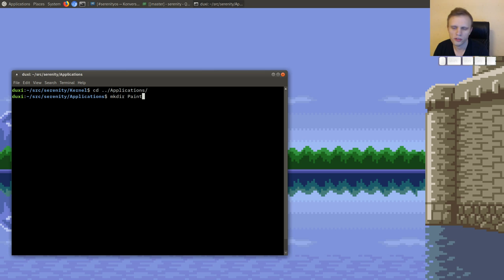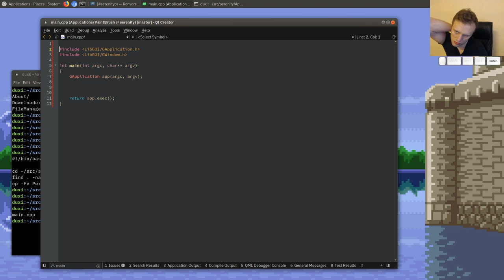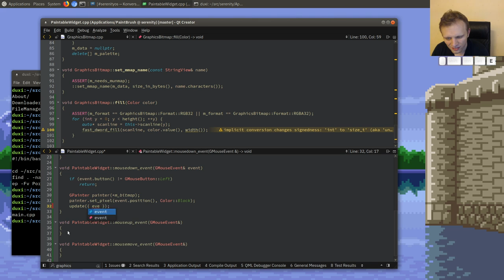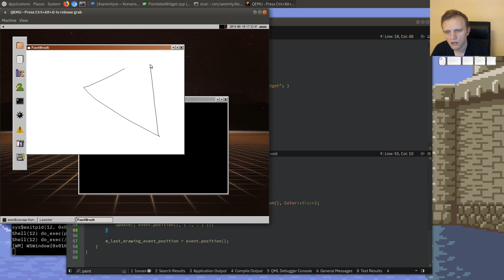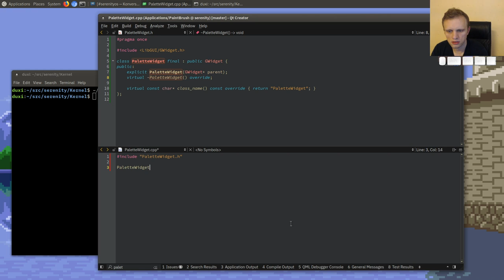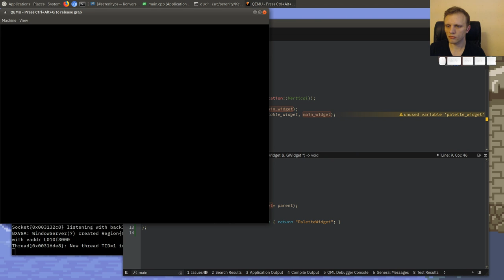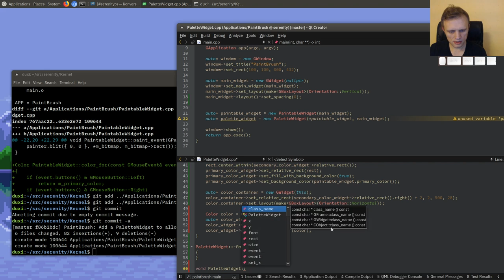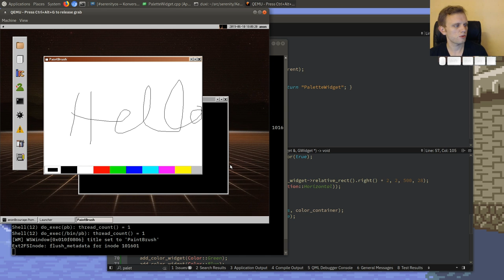OS hacking: Starting on a paint program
Serenity is a Unix-like operating system that I'm implementing from scratch.